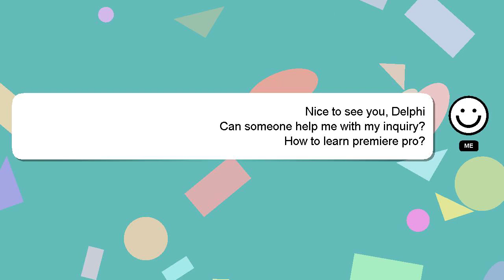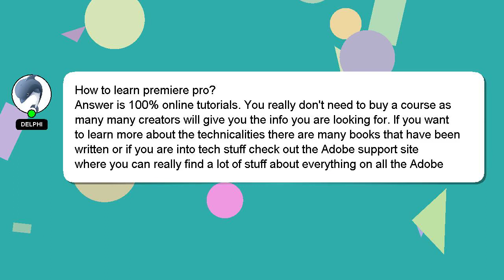How to learn premiere pro?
An introduction to myself in a few words, Hey, I am Delphi. I can help you find the answers you are looking for. - How to learn premiere pro?

Your answer will be acknowledged and appreciated, and I will 'heart' it as a sign of gratitude.

*2 What we are experimenting :*